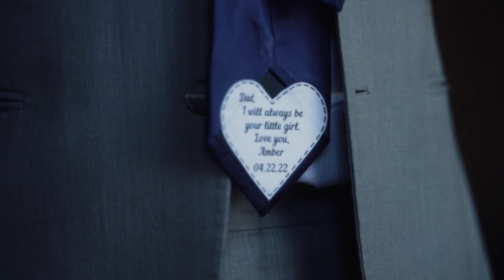Wedding highlight video Amber and James